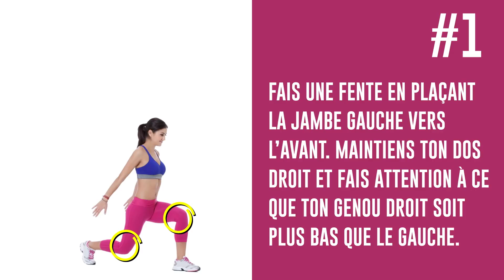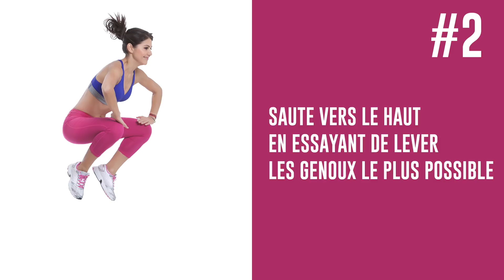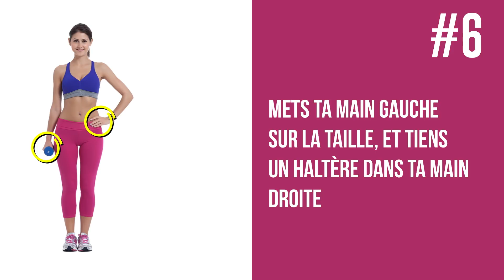7 Exercices Simples Pour Avoir Des Fesses, Des Cuisses et Des Jambes Parfaites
Sympa a rassemblé 7 exercices simples pour avoir des jambes fines en très peu de temps.  Essaie de faire au moins 30 répétitions pour chaque exercice, et n’oublie pas de faire un petit échauffement avant de commencer.